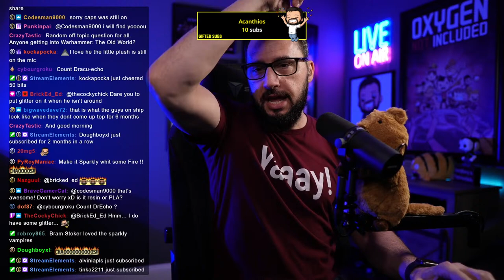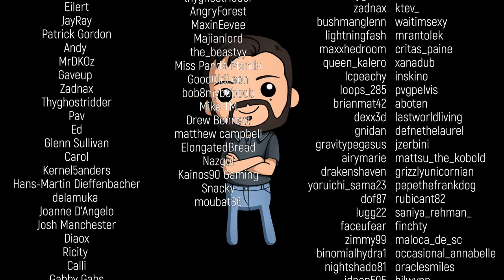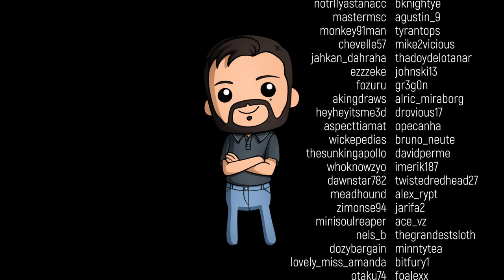Petroleum Boiler and chaos - ONI Echo Live – Feb 18th 2024